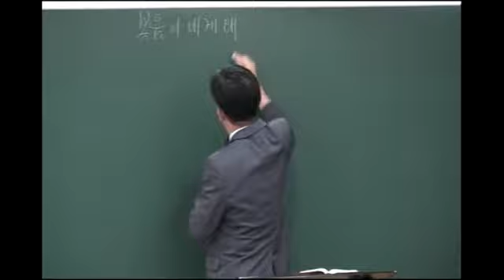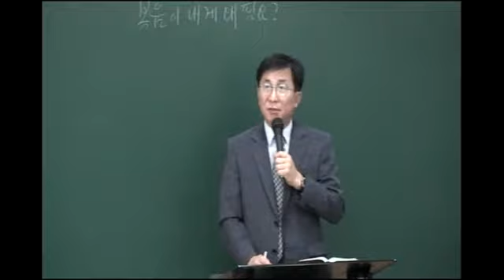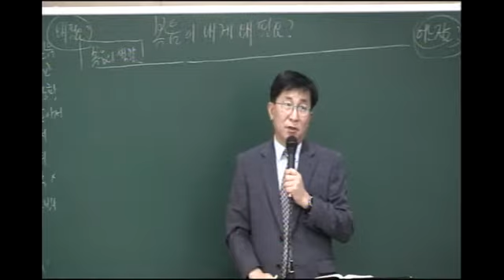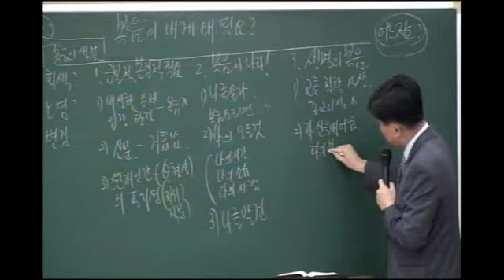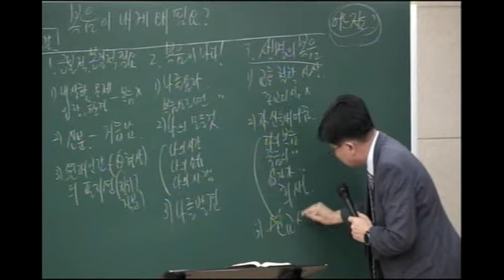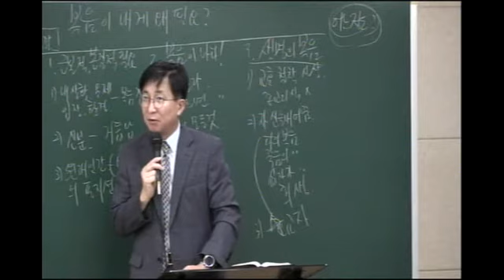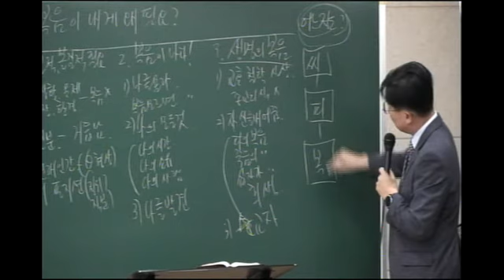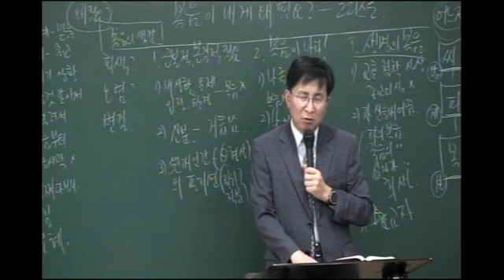190708 치유전도학교 복음이 내게 왜 필요한가 마11 2 15박영환 목사